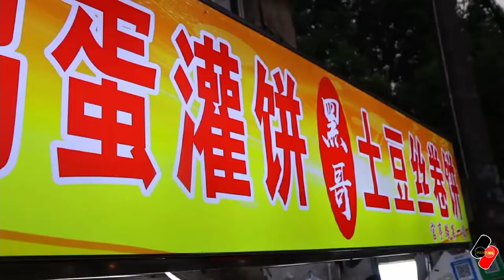Spring Roll omelette veggies | Thai food | Asian streetfood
Egg rolls are a variety of deep-fried appetizers served
Chinese restaurants. An egg roll is a cylindrical, savory roll with shredded cabbage, chopped pork,
and other fillings inside a thickly-wrapped wheat flour skin, which is fried in hot oil.
[1] The dish is served warm, and is usually eaten with the fingers, dipped in duck sauce, soy sauce, plum sauce, or hot mustard, often from a cellophane packet.

The videos show variety of ingredients and cooking skill of vendor.